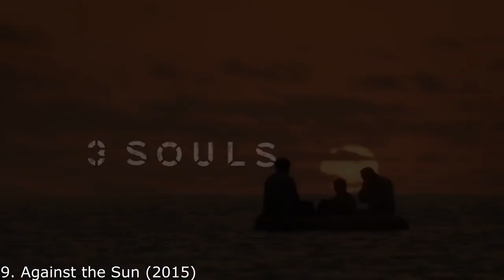Top 10 Best Survival Movies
Lots of new content coming soon on this channel!